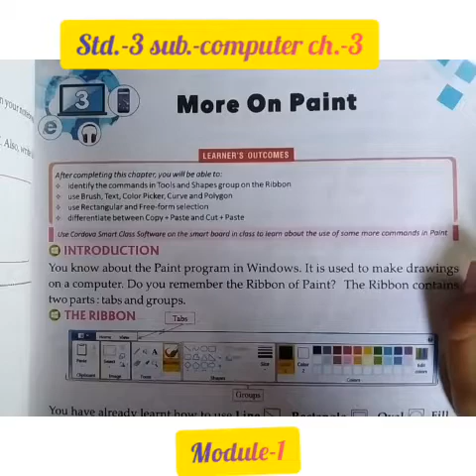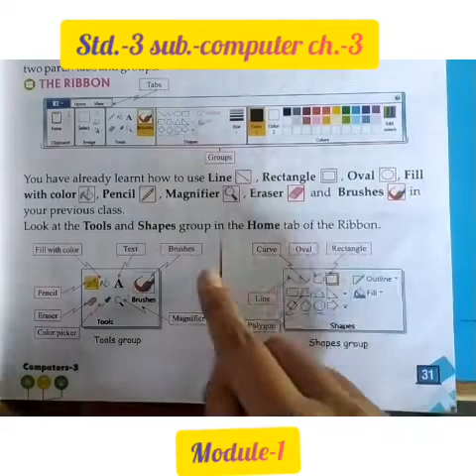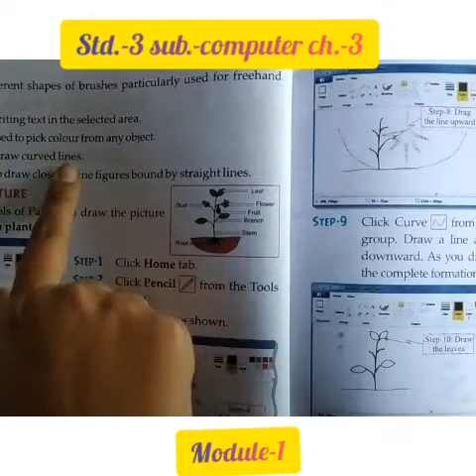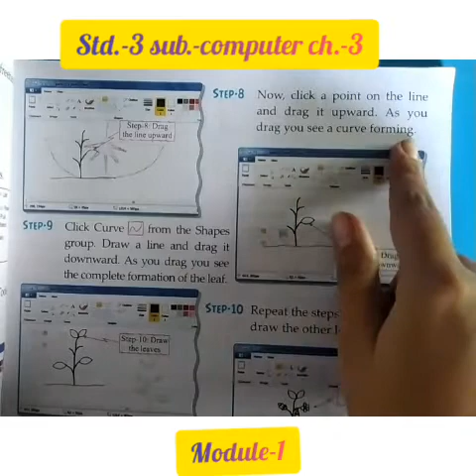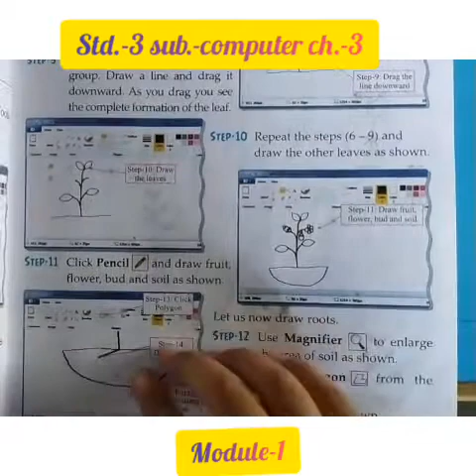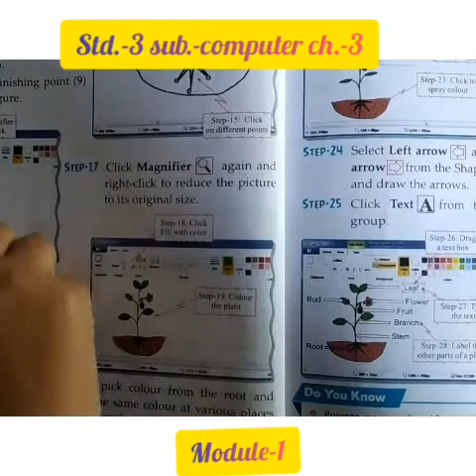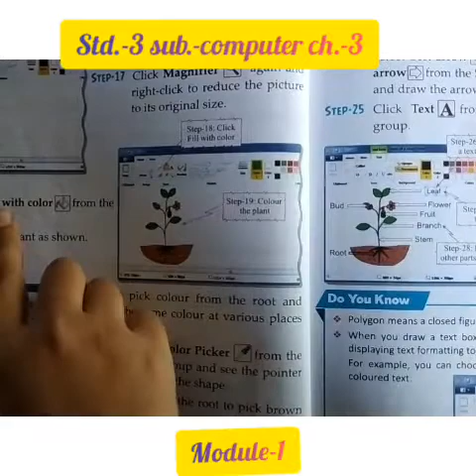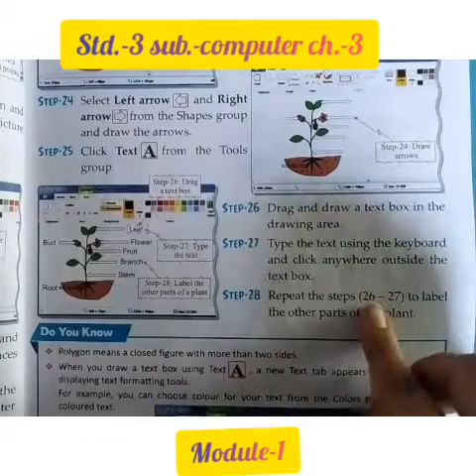Std.-3 Sub.-Computer ch.-3